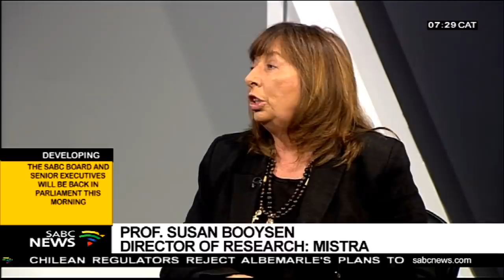Analysing Malusi Gigaba's resignation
The breaking news Tuesday was of course that Malusi Gigaba resigned as Home Affairs Minister and in a statement, President Cyril Ramaphosa said he accepted Gigaba's resignation.  Meanwhile, Transport Minister Blade Nzimande is to act as Home Affairs Minister.
Gigaba had been under fire for many issues ranging from lying under oath, to his relationship with the Gupta family, to the creation of a sex tape.
To help analyse this, we are joined in Durban by Sandile Swana who is a Lecturer at the Wits School Of Governance an in Johannesburg by Susan Booysen, Director of Research at the Mapungubwe Institute for Strategic Reflection (Mistra) and Visiting Professor at the Wits School of Governance.